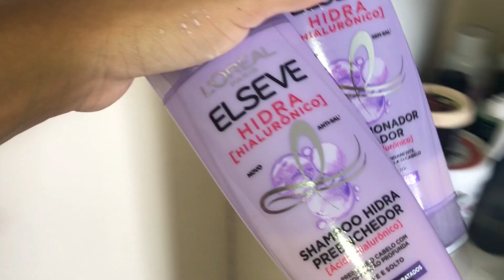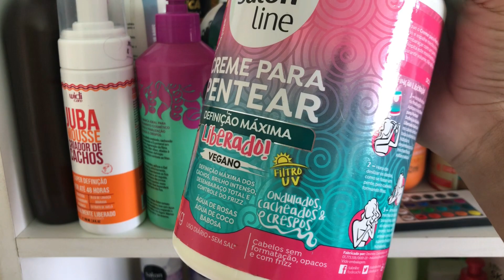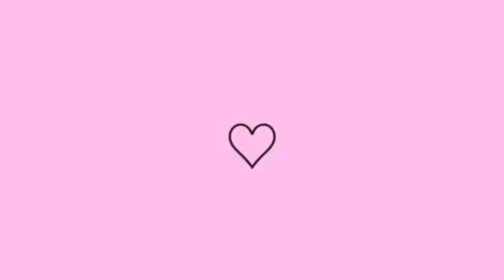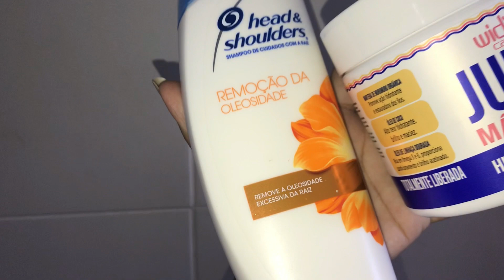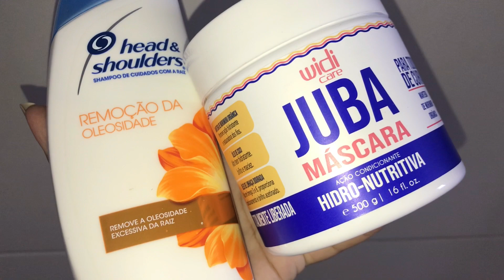UMA SEMANA COM MEU CABELO CACHEADO *Realzão 💕